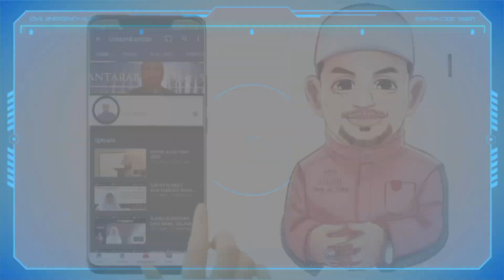🔴KKQ TING 3 🔴SURAH ASSOF 💛JOHAN E-HAFAZAN 💛KEBANGSAAN 2020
💗CONTOH BACAAN TADWIR
💛SURAH AS SOFF DARI JOHAN KEBANGSAAN MAHRAJAN ADNI 2020.

💛NAMA : NURFADHILAH QAMARULHUDA
💛SEKOLAH : SMK SUNGAI PUSU , GOMBAK , SELANGOR
💛TINGKATAN : 4

🔴SUKATAN PELAJARAN TINGKATAN 4
🔴KELAS KEMAHIRAN MEMBACA AL QURAN (KKQ)
MUKA SURAT 235 ( buku teks kkq kpm )

✅PENGAJIAN SANTAI BERSAMA USTAZ NIK AZIZAN
✅ BELAJARLAH AL QURAN ✅ALUNKANLAH ✅SEBARKANLAH.
🚫 NO COPYRIGHT / SILIBUS SENDIRI
💯 PASTI SERONOK

✅ AKADEMI YOUTUBER 2020
💗SILIBUS TINGKATAN 2💗
💛 KELAS KEMAHIRAN AL QURAN💛
💯MUKA SURAT 171  BUKU TEKS KKQ KPM

💛selamat mengajar dan belajar dengan baik..
💛semoga video ini dapat membantu pengajaran dan pembelajaran anda...